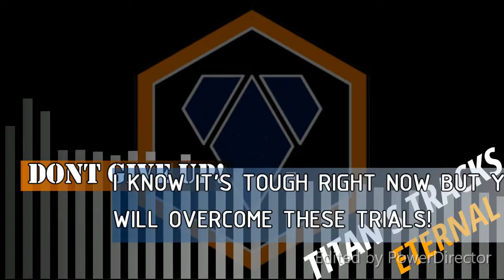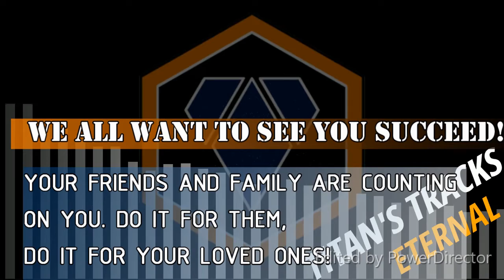[ORIGINAL] - ETERNAL | COPYRIGHT FREE MUSIC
I made a track that sounds like some sort of inspirational pep talk music in some generic anime!

🎵DOWNLOAD THE TRACKS🎵